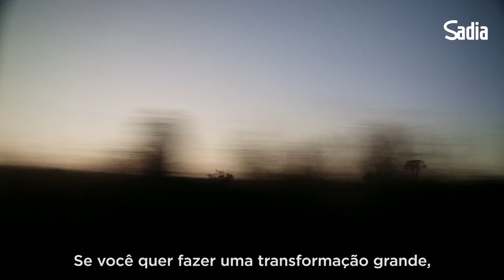Sadia - Transformação: Fazenda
Produtora: 02 Filmes
Trilha: YB Music